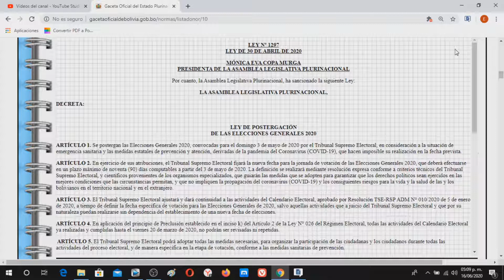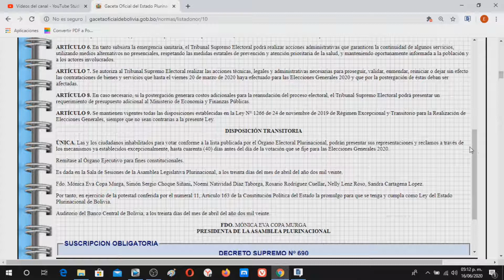LEY Nº 1297 - LEY DE POSTERGACIÓNDE LAS ELECCIONES GENERALES 2020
ARTÍCULO 1. Se postergan las Elecciones Generales 2020, convocadas para el domingo 3 de mayo de 2020 por el Tribunal Supremo Electoral, en consideración a la situación de emergencia sanitaria y las medidas estatales de prevención y atención, derivadas de la pandemia del Coronavirus (COVID-19), que hacen imposible su realización en la fecha prevista.

ARTÍCULO 2. En ejercicio de sus atribuciones, el Tribunal Supremo Electoral fijará la nueva fecha para la jornada de votación de las Elecciones Generales 2020, que deberá efectuarse en un plazo máximo de noventa (90) días computables a partir del 3 de mayo de 2020. La definición se realizará mediante resolución expresa conforme a criterios técnicos del Tribunal Supremo Electoral, y científicos provenientes de los organismos especializados, que guiarán las medidas que se adopten para garantizar que los derechos políticos sean ejercidos en las mejores condiciones que las circunstancias permitan, y que no impliquen la propagación del coronavirus (COVID-19) y los consiguientes riesgos para la vida y la salud de las y los bolivianos en el territorio nacional y en el extranjero.